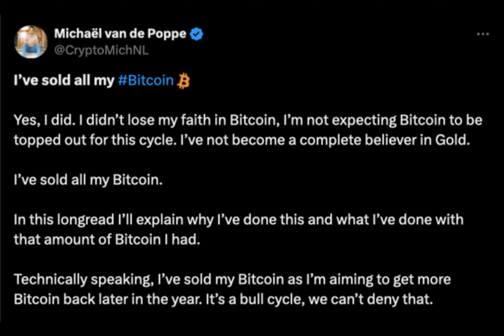“It’s All About Risk”: Top Analyst Reveals Why He Sold All His Bitcoin For Altcoins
Why Did This Crypto Expert Sell His Bitcoins for Altcoins?